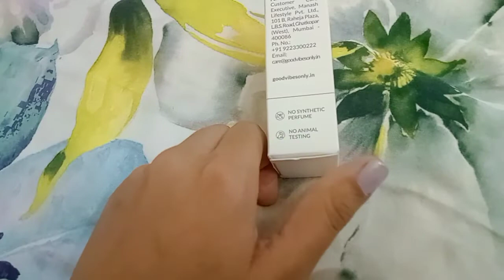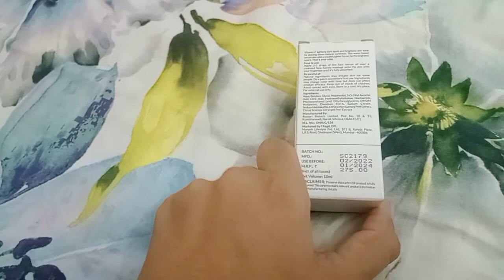good vibes vitamin c serum review and demo full video 😱I am shocked this result